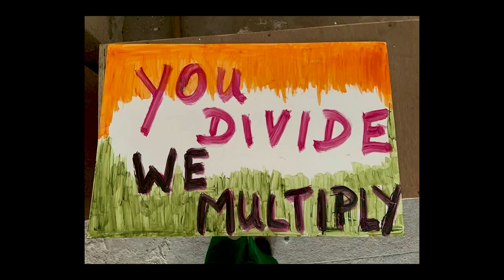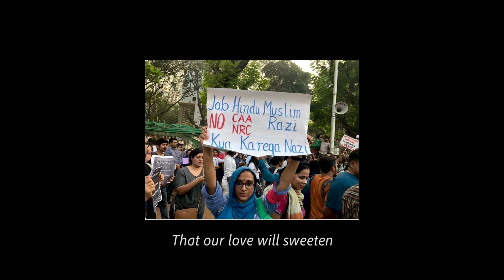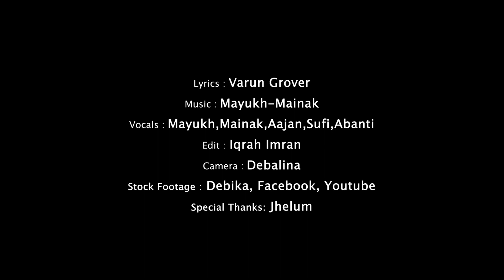HUM KAGAZ NAHIN DIKHAYENGE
VOCALS - MAINAK,MAYUKH,AAJAN,SUFI,ABANTI
CAMERA - DEBALINA MAJUMDER
EDIT - IQRAH IMRAN